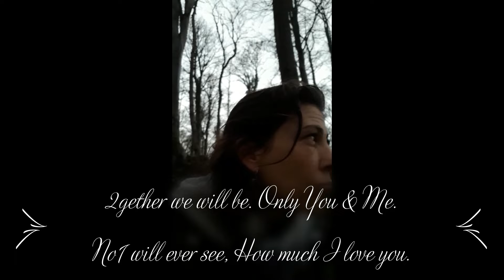Only You and Me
Me in the Woods, one of my fave places to be.